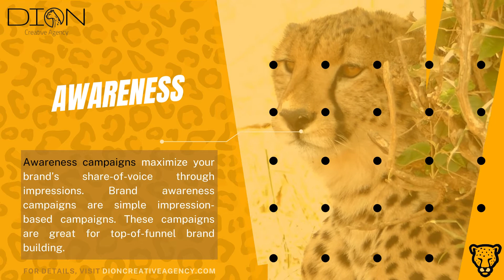LinkedIn Advertising Tips: Setting your LinkedIn Ad campaign Objective; DION Creative Agency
At DION Creative Agency we continuously "strive for stride", and now we're introducing our new "Zero to 60 Seconds" video series, where we provide you with a quick 60-second insightful chase down of some of the best practices utilized in the most popular tasks within digital marketing today.

In this 60 second episode, we cover LinkedIn advertising tips that help you understand campaign objectives.